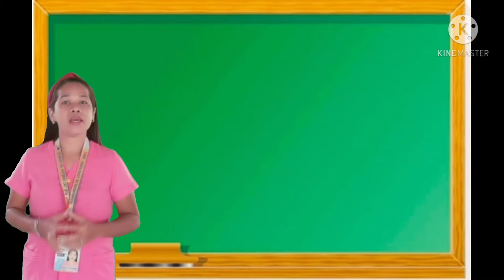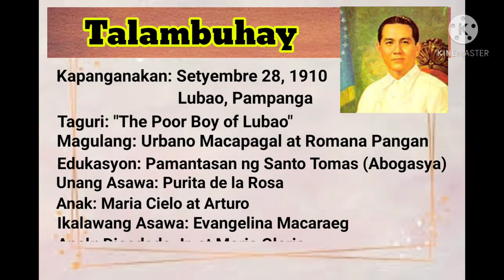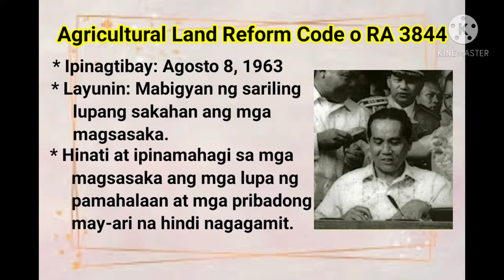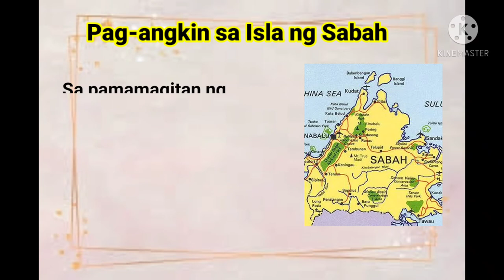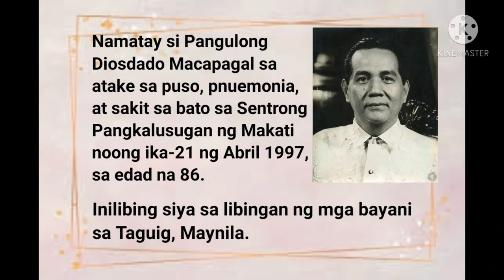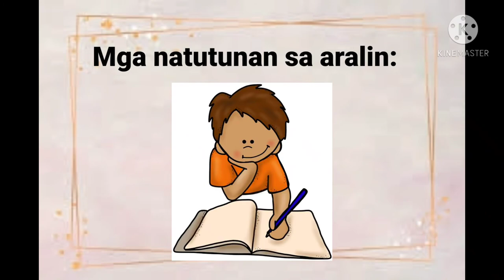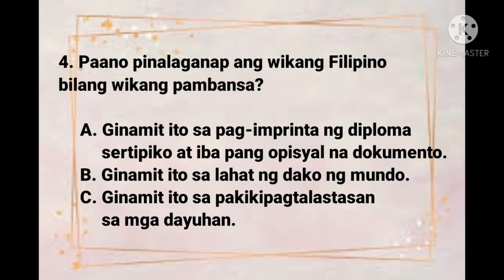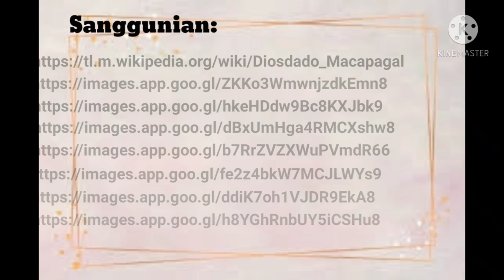Mga Programa at Patakaran na Ipinatupad ni Dating Pangulong Diosdado Macapagal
Grade 6 Araling Panlipunan Third Quarter Video lesson of Mrs. Marelyn L. Gevero